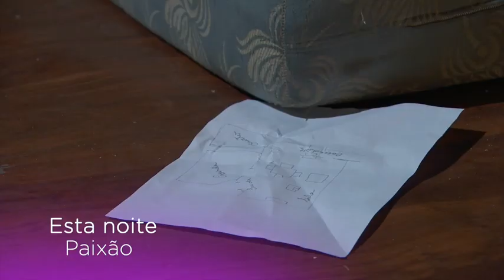Paixão- Antevisão de 10 de Maio(2aTemporada)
Hoje às 21h40 A Hora Da Vingança